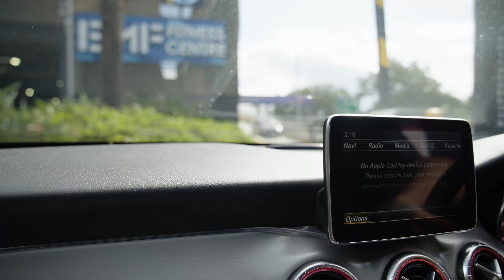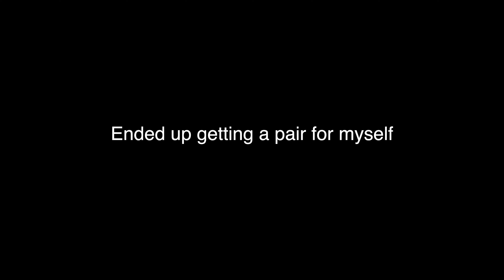Classic Push Day | 350lb Bench PR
► Shop @gymshark Code: STARR